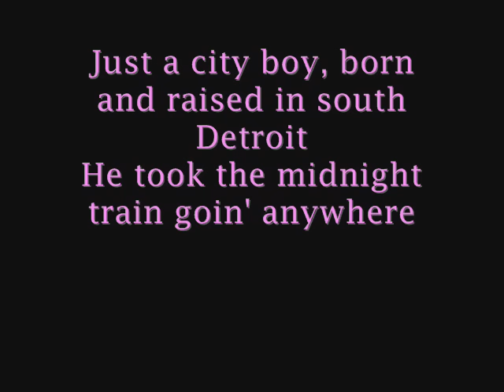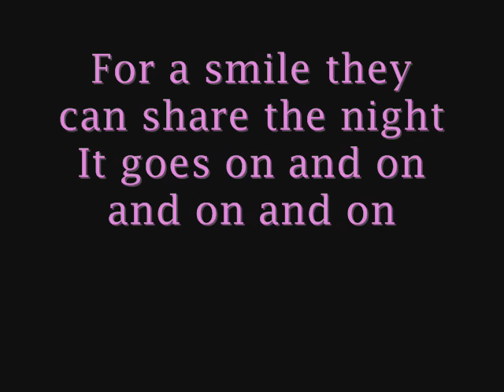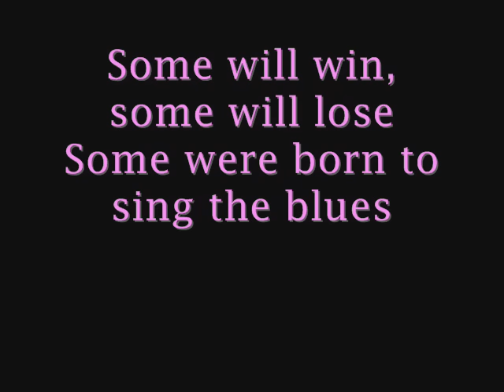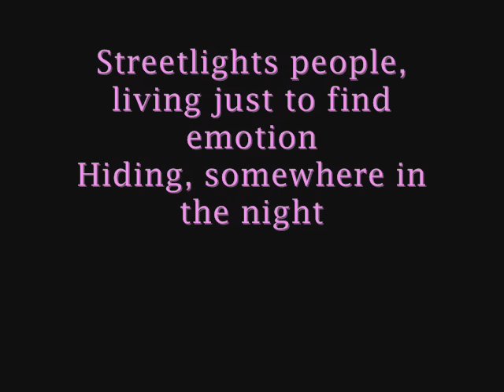Journey - Don't Stop Believin' (LYRICS)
LYRICS:

Just a small town girl, livin' in a lonely world
She took the midnight train goin' anywhere
Just a city boy, born and raised in south Detroit
He took the midnight train goin' anywhere

A singer in a smokey room
A smell of wine and cheap perfume

Strangers waiting, up and down the boulevard
Their shadows searching in the night
Streetlights people, living just to find emotion
Hiding, somewhere in the night

Working hard to get my fill,
Some will win, some will lose
Some were born to sing the blues

(chorus)

Hold on to the feelin'
Streetlight people